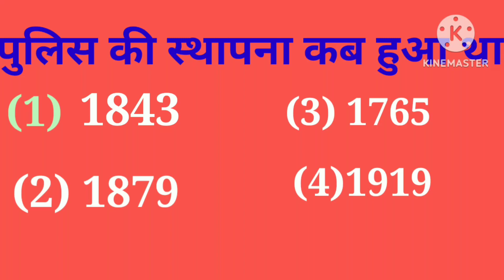comments karna bhai bahan please subscrib kijiye